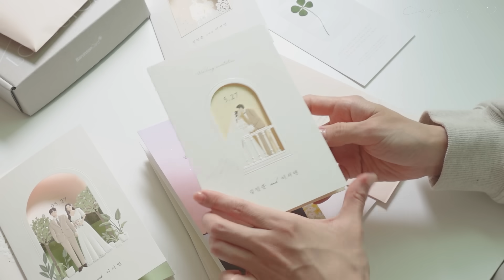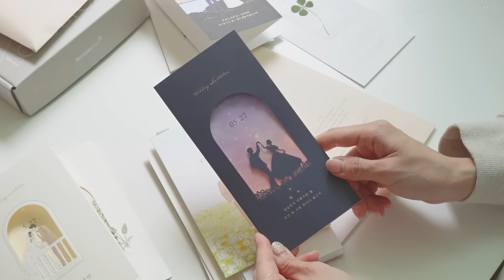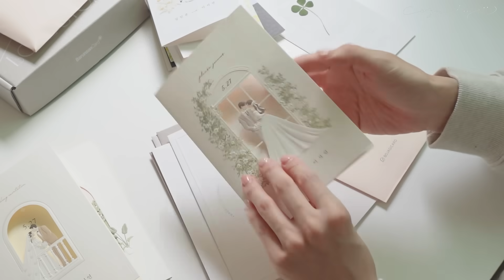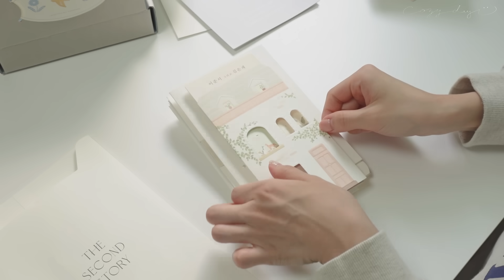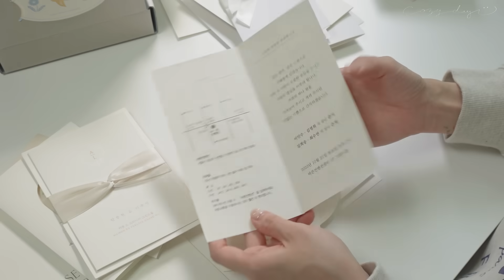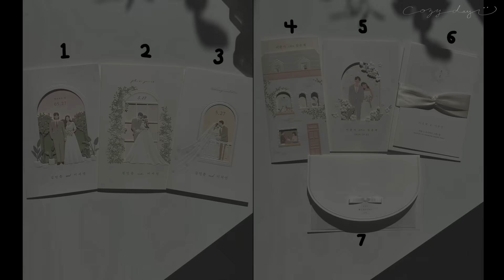ENG) 여러분 청첩장 골라주세요💌✨ 알리에서 꼭 사야할 9가지 미친 가성비템 추천, 결혼 전 예비시댁 방문 | 예비부부 vlog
어떤 청첩장이 가장 저희스럽고 예쁜가요? 댓글로 알려주세요🩷

📸 Camera_Sony ZV-1M2 / DJI Pocket2 / iPhone14pro